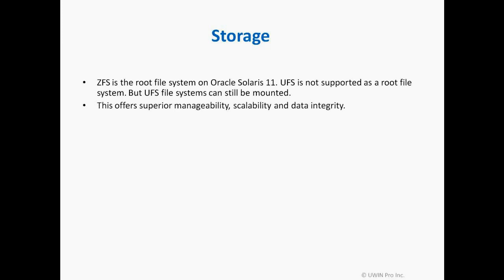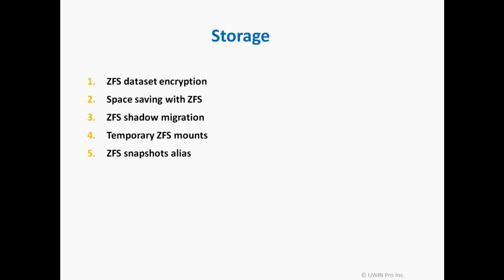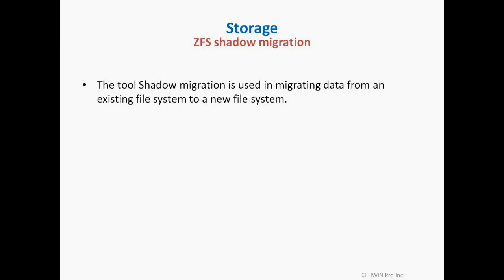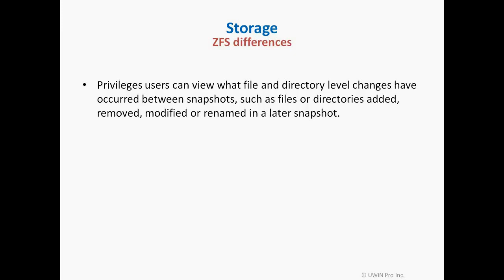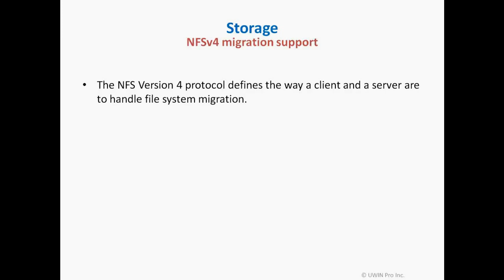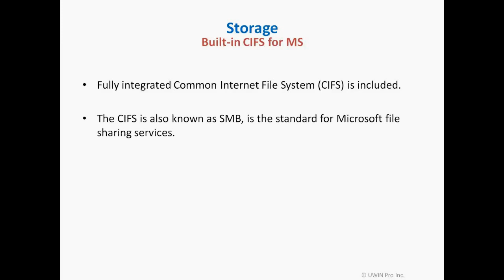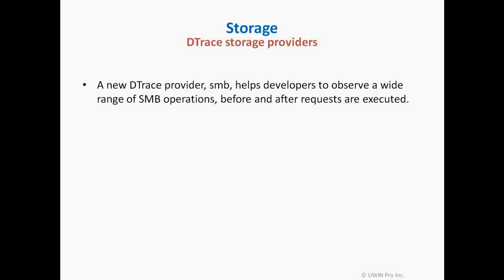Oracle Solaris 11 Feature - Storage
Overview of Storage feature in Oracle Solaris 11.

To learn the full Solaris course & become an UNIX professional, click on this link to set up an online meeting with our Oracle Solaris expert

About UWINPro:

UWINPro is an established Canadian company, run by successful IT professionals, with more than 2 decades of experience in training and consulting industry. We are one of the most prestigious and trusted IT training provider in North America.

At UWINPro we offer corporate and professional training for SAP, UNIX, Oracle, Cisco & other IT courses.

Our SAP training offerings include:
SAP Functional courses - SAP CRM, SAP SD, SAP MM, SAP FI/CO, SAP BI etc.
SAP Techincal courses - SAP Basis, SAP HANA, SAP PI(XI), SAP BI, SAP CRM WebUI, SAP Netweaver, SAP ABAP etc.

Our UNIX training offerings include:
Oracle Solaris, IBM AIX, HP-UX, Linux, RedHat, Ubuntu, etc.

We follow both onsite/classroom & online delivery model for training.

Some of our Global Fortune 500 clients are:

Enbridge, Loblaws, Thomson Reuters, Johnson & Johnson, IBM, Microsoft, Bell, SAP, Sun Life Financials, Direct Energy, HP, Rogers. beside many others.